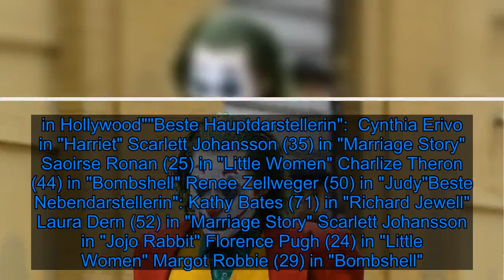Satte elf Kategorien für "Joker": Alle Oscar-Nominierungen! - Fox News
Am 9. Februar werden zum 92. Mal die heiß begehrten und hoch angesehenen Oscars verliehen. Während vor Kurzem bereits neun Shortlists einen Vorgeschmack auf die Nominierungen für die diesjährigen Academy Awards gegeben hatten, veröffentlichten die Verantwortlichen nun die offizielle Aufstellung für die bevorstehende Preisverleihung. In zwei bestimmten Produktionen sieht das Komitee besonders viel Potenzial: "Once upon a Time... in Hollywood" und "Joker"!Wie die Academy in einer Pressemitteilung bestätigt, ist der Marvel-Film der absolute Favorit der Oscar-Verleihung 2020. Für elf Kategorien wurde die Comic-Adaption mit Joaquin Phoenix (45) in der Hauptrolle nominiert, darunter "Bester Hauptdarsteller", "Beste Filmmusik" und "Bestes Make-up und Hairstyling".Mit zehn Nominierungen folgt der Blockbuster mit Leonardo DiCaprio (45) und Brad Pitt (56) in den Hauptrollen. Der Netflix-Hit "The Irishman" und "1917" setzen die Rangliste fort.Ein Auszug der Nominerungen: "Bester Hauptdarsteller":  Antonio Banderas (59) in "Pain and Glory" Leonardo DiCaprio in "Once upon a Time...in Hollywood" Adam Driver (36) in "Marriage Story" Joaquin Phoenix in "Joker" Jonathan Pryce (72) in "The Two Popes""Bester Nebendarsteller": Tom Hanks (63) in "A Beautiful Day in the Neighborhood" Anthony Hopkins (82) in "The Two Popes" Al Pacino (79) in "The Irishman" Joe Pesci (76) in "The Irishman" Brad Pitt in "Once upon a Time... in Hollywood""Beste Hauptdarstellerin":  Cynthia Erivo in "Harriet" Scarlett Johansson (35) in "Marriage Story" Saoirse Ronan (25) in "Little Women" Charlize Theron (44) in "Bombshell" Renee Zellweger (50) in "Judy"Beste Nebendarstellerin": Kathy Bates (71) in "Richard Jewell" Laura Dern (52) in "Marriage Story" Scarlett Johansson in "Jojo Rabbit" Florence Pugh (24) in "Little Women" Margot Robbie (29) in "Bombshell"